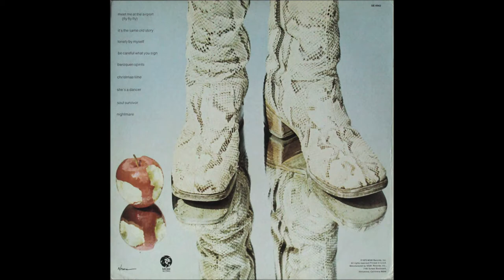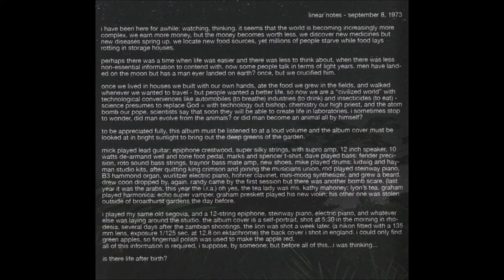Larry Norman - 1973 LP: So Long Ago The Garden - B4 "Nightmare #71"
Larry Norman
LP: So Long Ago The Garden
Label: MGM Records ‎– SE 4942
Format: Vinyl, LP, Album, Gatefold
Released: 1973
All songs by Larry Norman

Original LP release Song List
Side 1
A1 Meet Me At The Airport (Fly, Fly, Fly)
A2 It's The Same Old Story
A3 Lonely By Myself
A4 Be Careful What You Sign
A5 Baroquen Spirits
Side 2
B1 Christmas Time
B2 She's A Dancer
B3 Soul Survivor
B4 Nightmare
Later releases called this song "Nightmare #71

Personnel
Larry Norman – 12 String Epiphone Acoustic Guitar, Segovia Classical Guitar , Steinway Piano, Electric Piano, Vocals
Bob Brady – Piano
Tony Carr – Percussion
Malcolm Duncan – Saxophone
Roger Ball – Saxophone
Rod Edwards – Steinway Piano, C3 Hammond Organ, Wurlitzer Electric Piano, Hohner Clavinet, Mini-Moog Synthesizer
Michael Giles – Drums
Roger Hand – Percussion
The Hollywood Street Choir - Backing Vocals
Graham Smith – Harmonica
Randy Stonehill – Acoustic Guitar , Background Vocals
Mickey Keene – Lead Guitar
Dave Markee – Bass
Dave Wintour – Bass
Graham Preskett – Violin

Production notes
Gareth Edwards – Assistant Engineer
George Martin – Recording
Bill Price – Engineer
Tony Scotti – Mix Down
Tommy Vicari – Mastering
Producer – Jon Miller, Rod Edwards, Roger Hand
Written-By – Larry Norman, Randy Stonehill (Christmas Time)

"So Long Ago the Garden" is an album recorded by Larry Norman, released in 1973. It is the second album in what came to be known as his "trilogy," which began with the album "Only Visiting This Planet" and concluded with "In Another Land". "So Long Ago the Garden" was controversial because Norman's previously blatant Christian beliefs were more veiled on this album. On August 7, 1973 Norman entered AIR studios in London to record his favorite album, the second album in his Trilogy, So Long Ago the Garden, which was produced by The Triumvirate of British producers Rod Edwards, Roger Hand, Jon Miller.
When Norman reissued the album in 1980, he retitled the album Almost...So Long Ago the Garden and the MGM Singles. As part of a Compleat Trilogy series, in 2008 Solid Rock released a version of this album that restored two of the censored songs. The release of So Long Ago the Garden in November 1973 caused controversy in the Christian press primarily due to its album cover, which some insisted featured a naked Norman, and that this was proof he had fallen away from God. As John J. Thompson explains: "The cover featured a seminude Norman with a photo of a lion superimposed on his skin. The symbolism (an Old Testament prophecy referred to the Messiah as 'the lion of the tribe of Judah,' and C.S. Lewis' Narnia series made a Christlike figure out of a lion named Aslan, as well as the obvious insinuation of Adam in the Garden of Eden, flew over the heads of many people, who focused on a patch of grass covering Larry's nether parts". Steve Turner adds: "The songs which examined the fall were mostly written from the perspective of the scarred and his public just could not take the idea of an artist taking another persona to make a point. To them he was a backslider who had broken with his wife and was seeking fame (the ideas being taken from his songs)". Turner indicated that Bible bookstores, especially in the southern and midwestern States of the USA, refused to sell his albums, and that all of his concerts were canceled until Noel Paul Stookey invited him onto stage during one of his concerts eighteen months later. However, believing that MGM was interfering with the subject matter of his records, by 1974 Norman left MGM due to "a squabble with MGM over song choices for his next album, ..."In Another Land". Not long after this decision, MGM Records folded due to economic difficulties. A version of the song "Christmas Time" originally appeared on the rare album Born Twice, by Norman's friend Randy Stonehill, which Norman had produced in 1969. On that LP, the song is credited as having been written by Stonehill, but the original release of So Long Ago the Garden credits Norman and Stonehill as co-authors. The later Phydeaux re-release only credits Norman. "Lonely By Myself" was recorded using the same mellotron The Beatles used on "Strawberry Fields Forever" while Paul McCartney was in the next room recording "Live and Let Die." The song "Nightmare #71" mentions silent film star Elmo Lincoln. Lincoln has a star on the Hollywood Walk of Fame at 7042 Hollywood Boulevard. Norman's Solid Rock Records office was next door at 7046 Hollywood Boulevard.